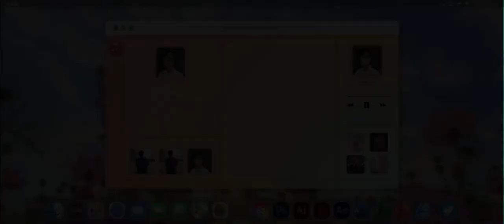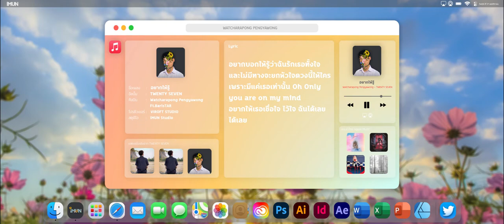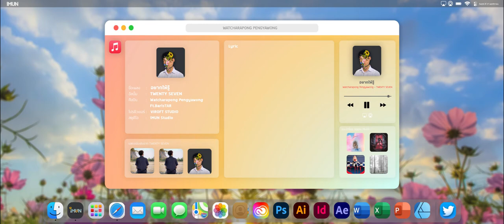อยากให้รู้ - Watcharapong (Audio) Ft.BarisTAR - FEREP Studio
Song:อยากให้รู้

Artist:Watcharapong,BarisTAR
Lyrics:Watcharapong,BarisTAR
Record:Watcharapong
Mixed&Master:PKN Beat TH,Jiraphat Phetmu
Chorus:Watcharapong
Arrange:iMUN,FEREP Studio,Jiraphat Phetmu
Beat Prod:VIROFT
Music Video Production:iMUN Studio,FEREP Studio